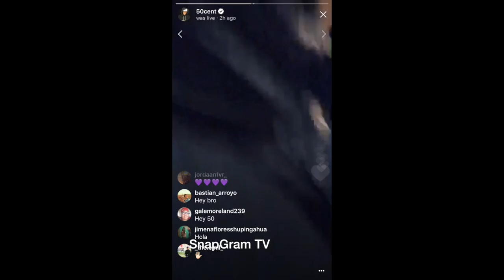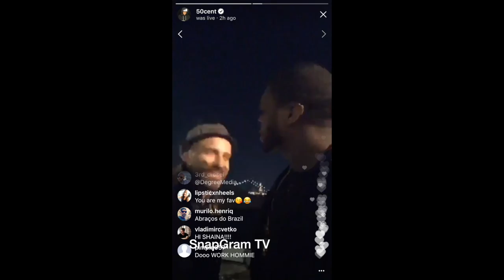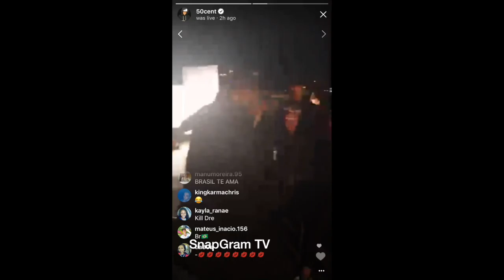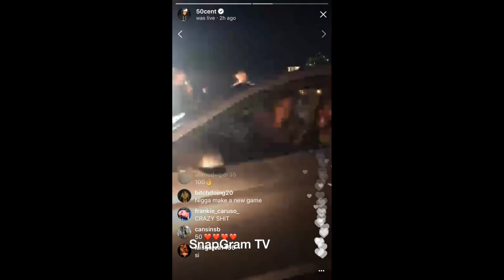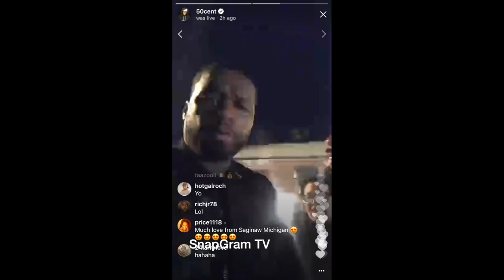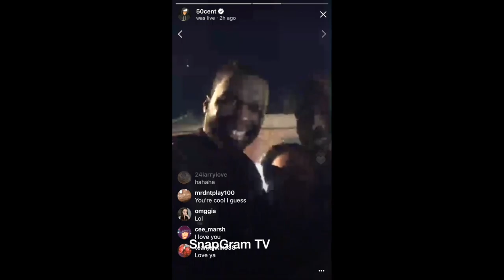50 Cent "Compares His Set Of Power To Tupac Movie Set"